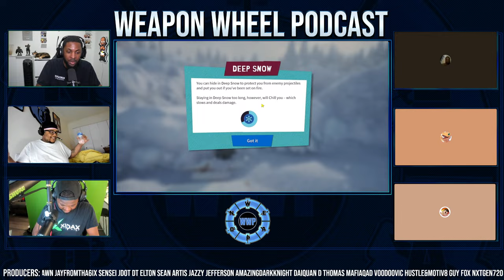Hellblade 2 | PS5 Pro | Stellar Blade | Gears 6 | Marvel Rivals | Take Two Acquire Gearbox - WWP 401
(0:00) - Weapon Wheel Opening Theme

(5:44) - Weapon Wheel Podcast Preambles

(19:14) - BG Asks Smoove, If Hellblade II Sells Close To 6 Million, Will He Officially Support The Game Rather Than Play It On Game Pass To Prevent Xbox Games On Playstation?

(24:14) - Details On Hellblade II & It Being Only 30FPS On Xbox

(40:39) - Superchat Break #1

(56:18) - Gears 6 Is Rumored To Be Revealed this Year

(1:12:16) - [Game Release] South Park: Snow Day

(1:14:11) - Even More Video Game Layoffs

(1:16:09) - Mike Ybarra Throwing Shade At Xbox

(1:22:33) - Marvel Rivals Announced

(1:25:54) - Stellar Blade Demo Impressions

(1:38:15) - Could A SOCOM PS5 Game Be In The Works?

(1:48:54) - Colteastwood Insulting A Dead Man’s Wife

(1:54:52) - Shrinkflation In The Fast Food Industry

(2:03:31) - Betterhelp Sponsorship

(2:05:18) - Back To The Podcast

(2:06:33) - Patreon Trivia

(2:08:29) - Tales Of Kenzera: Zau Releases Day 1 Into the PlayStation Plus On April 23

(2:12:48) - Xbox Says Its "Brand Pivot" Was Driven By Gen Z Habits

(2:14:54) - Dragon’s Dogma II Sales Surpass 10 Million

(2:15:50) - Ereban: Shadow Legacy Xbox Game Pass Release Canceled

(2:20:52) - Trophy Check On StarSkySilverz

(2:28:16) - [Rapid Fire Topics] Take Two Acquires Gearbox, Helldivers II Update Raises Level Cap

(2:30:16) - Superchat Break #2

(2:45:32) - Manscaped Sponsor

Podcast Members